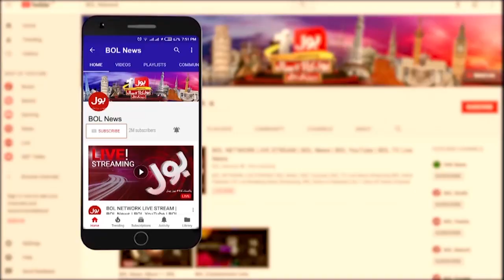Hezbollah In Action | BOL News Headlines At 2 PM | Israel In Trouble